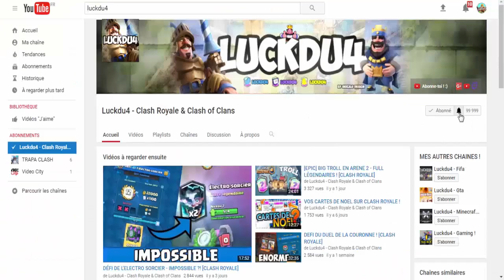Incroyable attaque en 2 vs 2 et pack opening sur Clash Royale !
Bonjour à tous on se retrouve pour une vidéo sur : 'Incroyable attaque en 2 vs 2 et pack opening sur Clash Royale !'

Bon Visionnage !